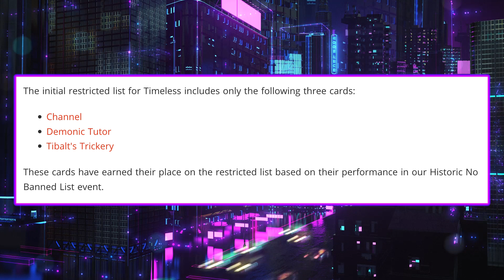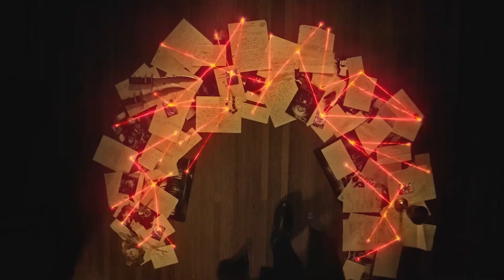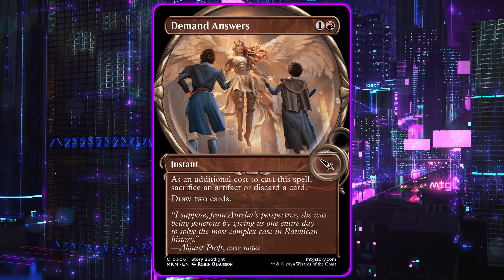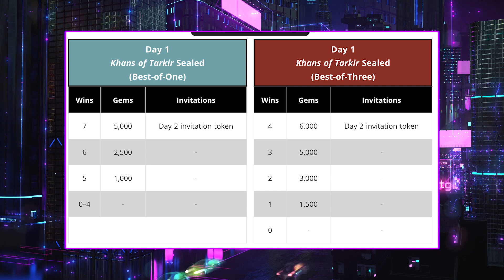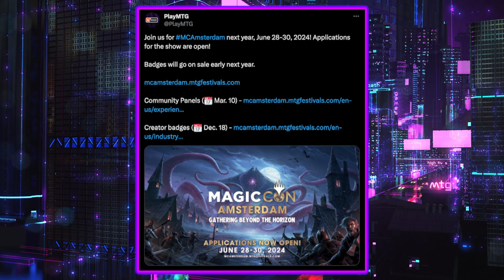The Upkeep: December 11th, 2023 | Latest & Greatest Magic the Gathering News (MTG)!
🎉 Breaking New Ground: Magic Arena introduces a new format – Timeless! Get ready to dive into a realm where power is nearly unlimited.

🐉 Khans of Tarkir Takes Over Digital Drafts: The legendary world of Khans of Tarkir storms into MTG Arena’s draft queues! Will you emerge victorious?

🔍 First Glimpse: Murders at Karlov Manor: A first look at Magic’s new murder-mystery themed set. Clues are back, baby!

👽 Doctor Who Meets MTG in a Secret Lair Drop: Doctor Who makes another time-traveling appearance in MTG’s Secret Lair.

🏆 DreamHack Atlanta – The Regional Qualifiers Showdown: The season of Regional Qualifiers reaches its climax at DreamHack Atlanta!